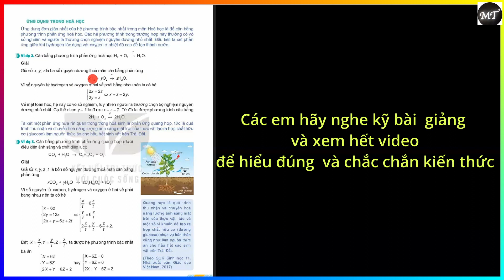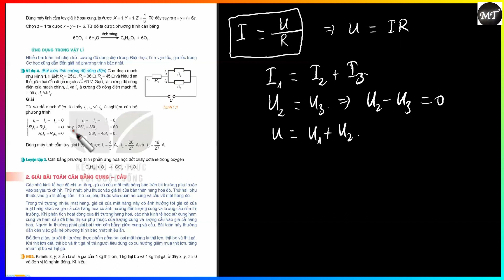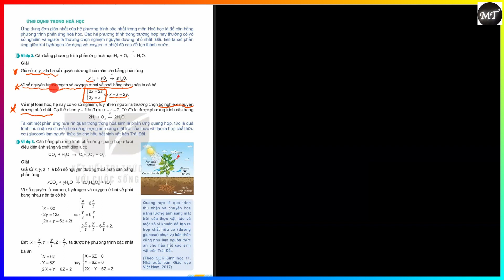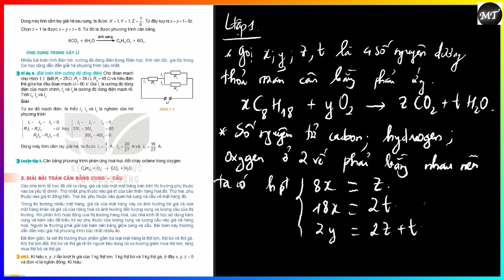Bài 2. Ứng dụng hệ phương trình bậc nhất ba ẩn (Phần 2/5)|Knowledge2021.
💖Hy vọng bài giảng sẽ giúp bạn tìm được một vài điều thú vị mới. 💖

Chia sẻ video, ấn thích và để lại bình luận khi bạn xem video!!! Thank you!

🌼NHỮNG VIDEO BÀI GIẢNG NÊN HỌC TRƯỚC🌼
Ôn lại các kiến thức Toán cơ bản ở đây!

💖"MỌI CON ĐƯỜNG ĐỀU SẼ TỚI NẾU TA ĐI MỖI NGÀY!"💖
                           💖 CHẬM - CHẮC - ĐỀU 💖
Khi nhỏ, học Toán để biết, để thi. Khi lớn, học Toán để dạy con, dạy cháu và giúp cải thiện trí nhớ và tăng sức sáng tạo.
                                                                       - MrsThuMath